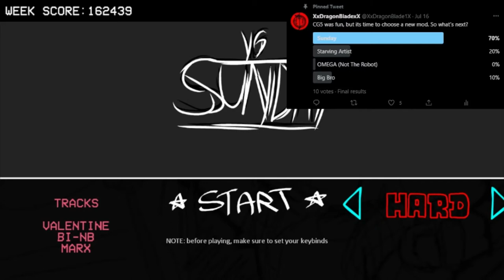VS SUNDAY: Friday Night Funkin #16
After one musician to another, BF and GF went over to Carol's place as BF meets Sunday. Sunday needs help so will BF help her out?